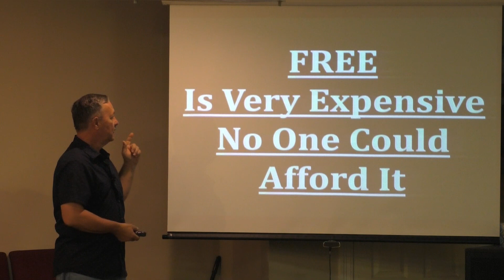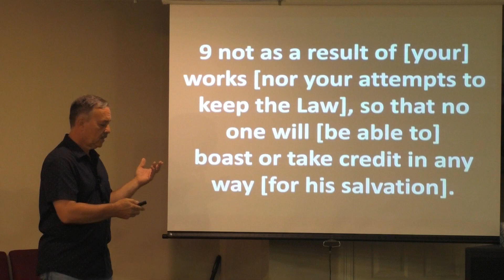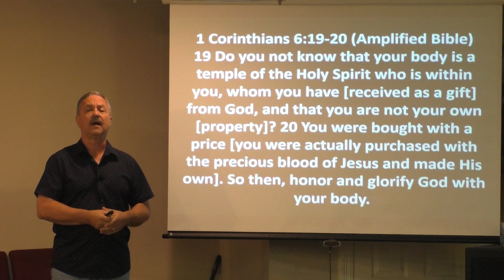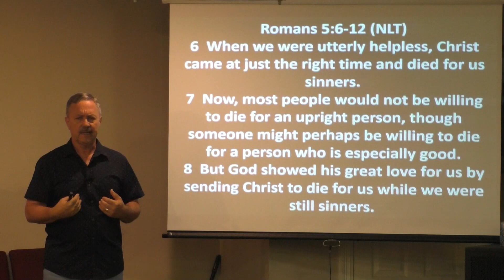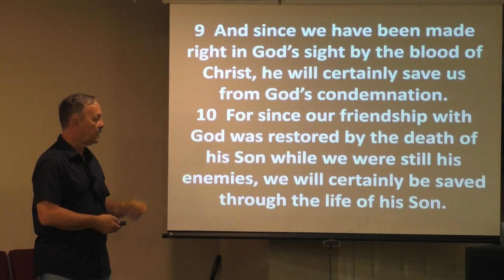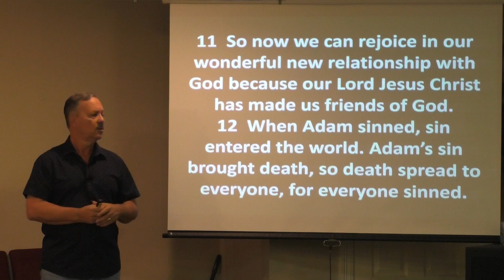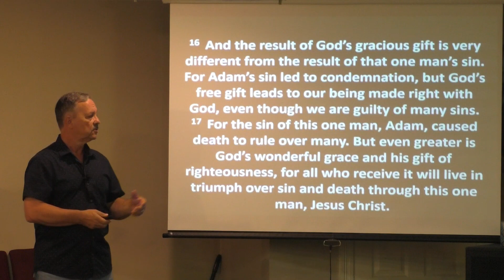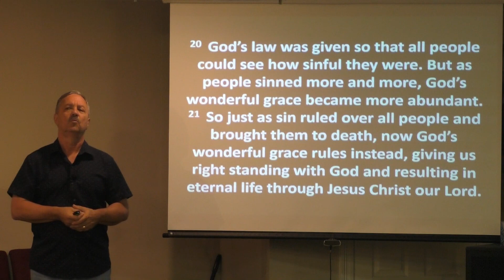FREE; IS VERY EXPENSIVE, NO ONE COULD AFFORD IT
THE PRICE OF AN OBJECT IS EQUAL TO THE VALUE OF THAT OBJECT!